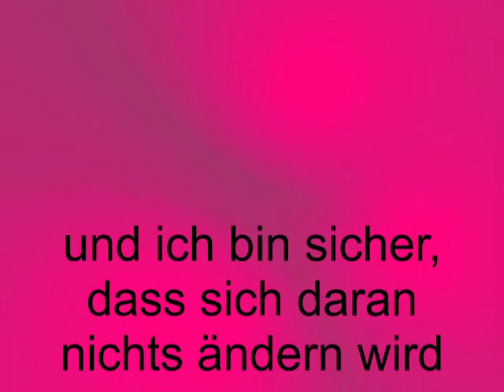EFT Es ist zu heiß, ich kann nicht raus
Hitze und Schwüle werfen körperliche Symptome auf, die den Eingangssymptomen einer Panikattacke sehr ähnlich sind. Wer mit Panik zu tun hat, fühlt sich bei heißen Temperaturen ständig bedroht. Jeder Gang ins Freie wird zur Qual und höchstem Risiko.
In der Sequenz nehme ich auch die Überzeugung mit, dass sich an der Situation nichts ändern kann. Stören Sie doch mal Ihre Panik!
Viel Erfolg!

Hinweis: Meine Version des EFT entspricht nicht dem neuen Official/Optimal EFT nach Gary Craig.

Dieses Video dient zur Selbsthilfe und ersetzt nicht den Besuch beim Arzt oder Psychotherapeuten.